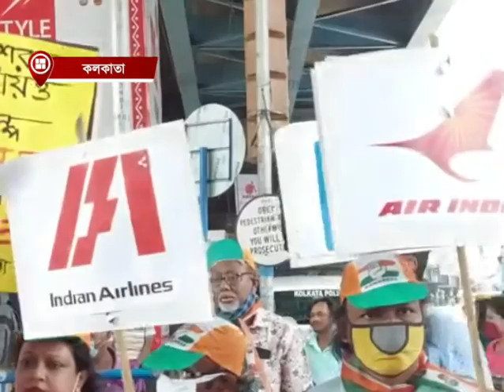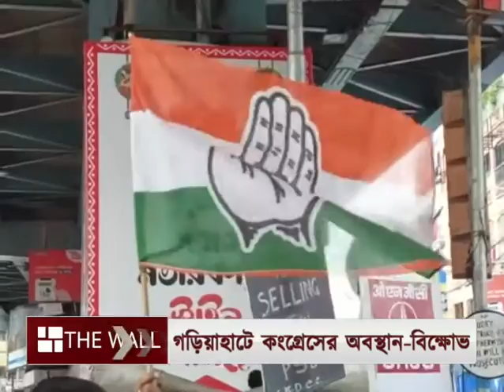বেসরকারিকরণের প্রতিবাদে পথে কংগ্রেস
বিভিন্ন রাষ্ট্রায়ত্ত সংস্থা বেসরকারিকরণের সিদ্ধান্তের প্রতিবাদে গড়িয়াহাট মোড়ে অবস্থান-বিক্ষোভ কর্মসূচি দক্ষিণ কলকাতা জেলা কংগ্রেসের